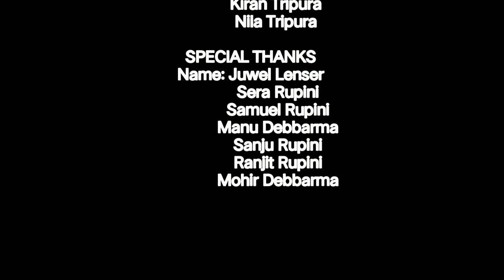TANGBWLA JORA || A NEW KOKBOROK SHORT FILM || KOKBOROK SHORT MOVIE 2020|| TIPRASA M5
Tangbwla Jora || official kokborok short film
2020|| kokborok short drama||Tiprasa M5

Cast:
           Kiran Tripura
          Shita Rupini
          Samir Tripura
         C S  Reang
         Ason Marak
         Nila Tripura

Director: Samir Tripura &  Shera      Rupini

Editing : Samir Tripura

Camera by Juweal Lenser & Shera
               Ripini

😐Facebook :Tiprasa M5 Official join wngdi chwng bai

                 TIPRASA M5

     lve u all friends 💕💕👫👬👫 hi